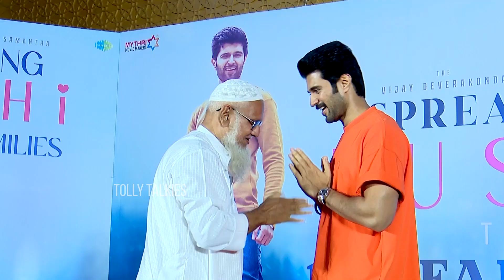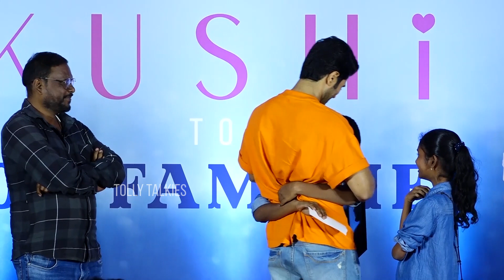100 కుటుంబాలకు కోటి రూపాయలు సాయం Vijay Deverakonda distributed 1Cr to 100 families | TT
Watch Here

 Stay Updated! 🔔